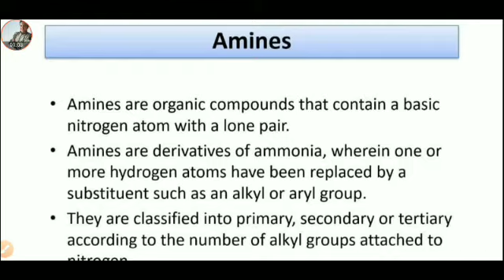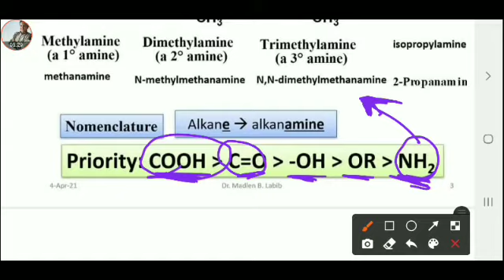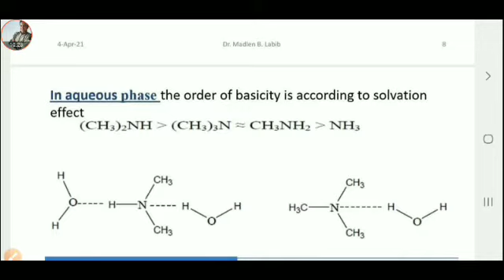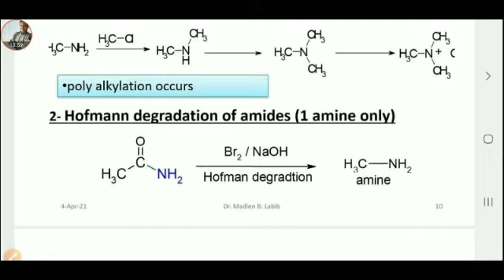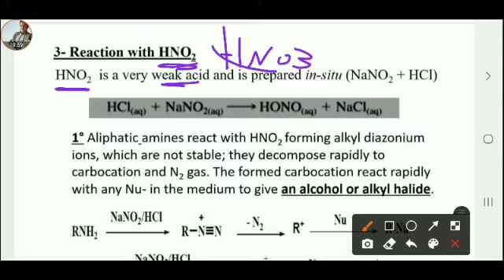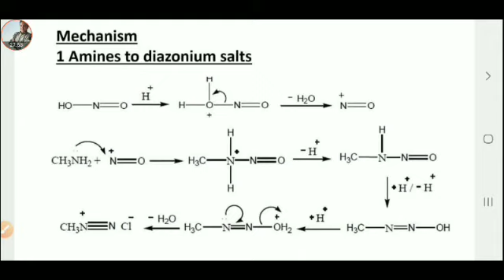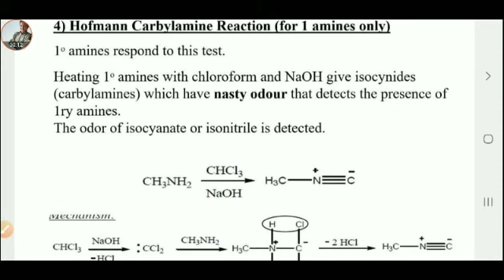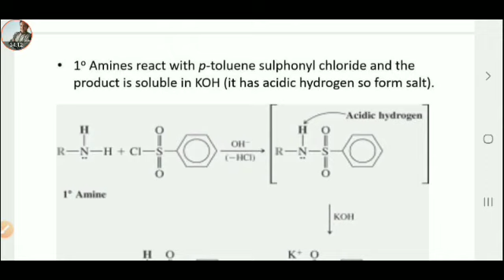شرح المحاضرة الخامسة في اورجانيك ٢ Aliphatic Amines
قناة  مهتمة بشرح مواد كلية صيدلة

شرح المحاضرة الاولي ف organic 2

Aryl & Aralkyl Halides

• شرح المحاضرة التانية ف organic 2
شرح الكحولات Alcohols

• شرح المحاضرة التالتة في اورجانيك ٢
شرح الايثر Ethers
✅Part one of Ethers

شرح المحاضرة التالتة بارت ٢ من الايثر

✅ Part two of Ethers
Cyclic Ethers